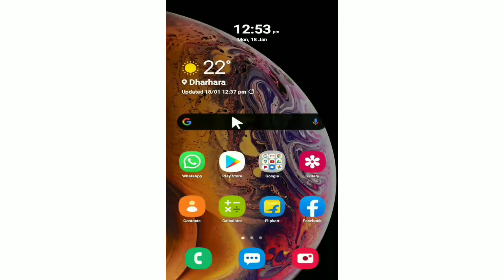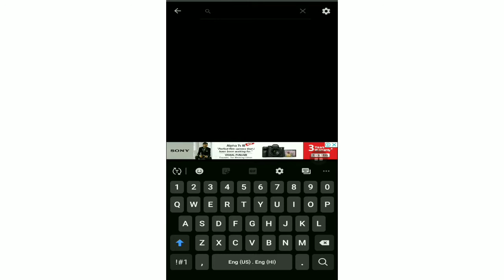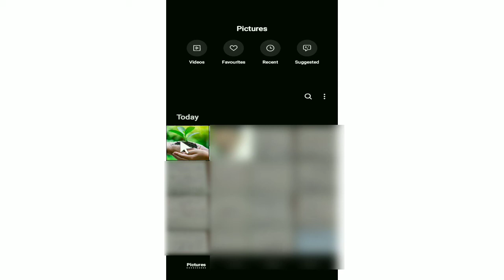HD Background Download Kaise Kare ?|| How To Download HD Background ?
Title ÷ HD Background Download Kaise Kare ?|| How To Download HD Background ?

Welcome To Knowledge Fact

Thanks.